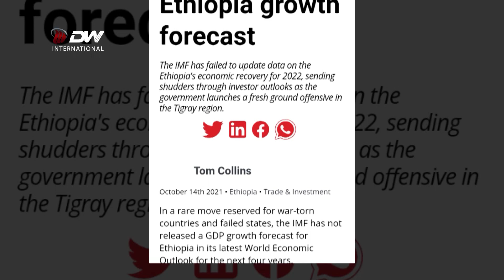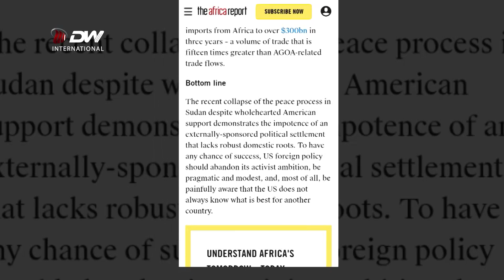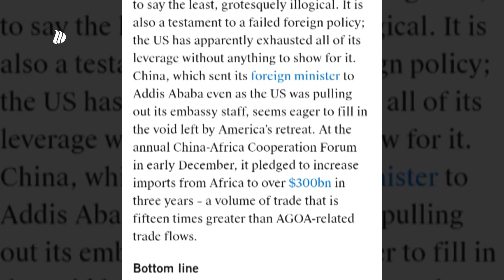DW TV Gaga’aama Diinagdee Itoophiyaa